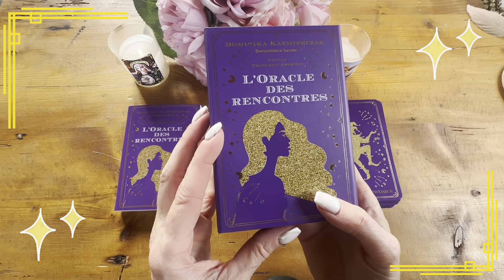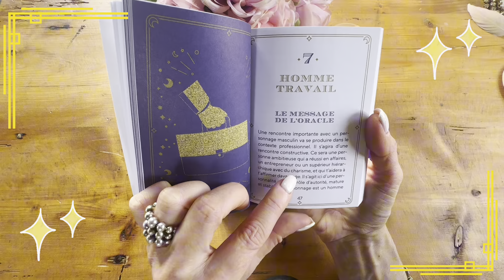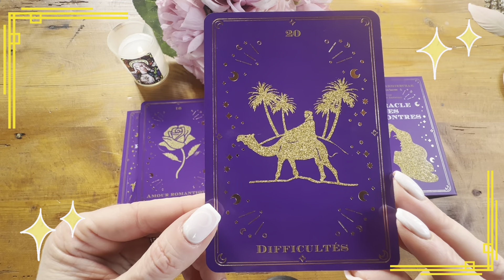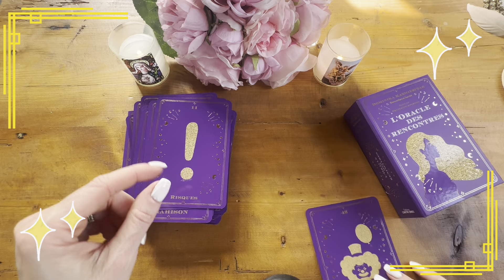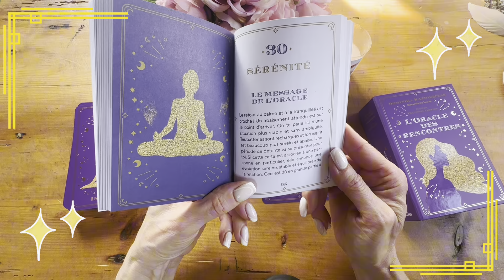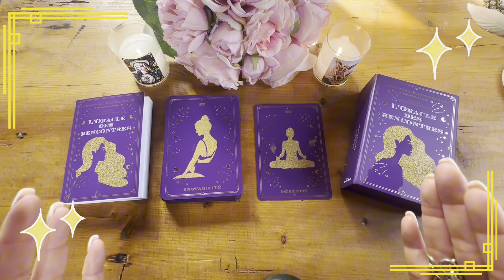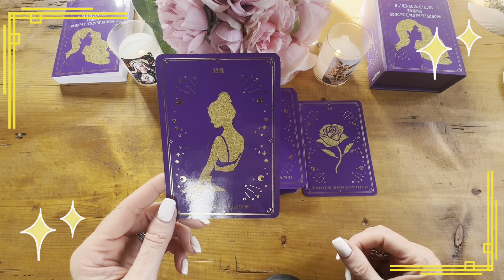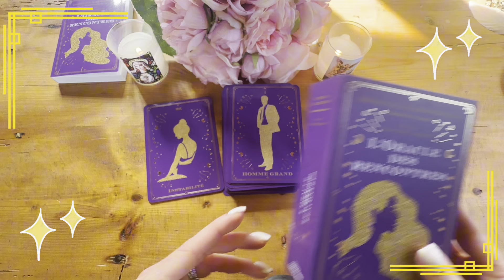Présentation L’ORACLE DES RENCONTRES + Guidance !💖🔮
guidance#sentimental#general#amour#love#rencontre#energie#cartomancie#coeur#lumiere#evolution#tarots#oracles#loracledesrencontres#spiritualite#instagram#

🔮 L'Oracle des rencontres aux éditions CONTRE-DIRES )présent dans tous les points de vente.
Retrouvez sur Instagram la créatrice Dominika Kazmierczak : @bienveillance_sacree et l'illustratrice Françoise Aberton : @francoise.illustratrice 🔮

🌟🌟 NOUVEAU ! 🌟🌟

🌸 - GUIDANCE VIDEO
🌸 - GUIDANCE TELEPHONIQUE
🌸 - SOINS ENERGETIQUES LAOCHI ET GALACTIQUES
🌸 - LIBERATION KARMIQUE

- 10% SUR TOUTES LES CREATIONS,